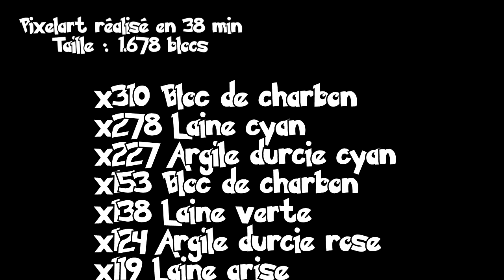[DEFI POKEART] #002-Herbizarre (Timelapse~Minecraft Pixel Art)